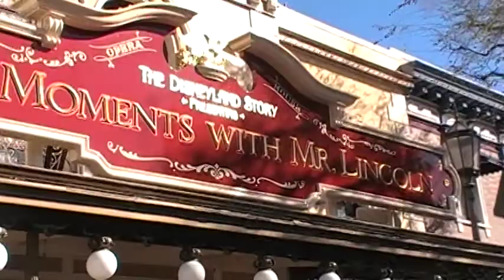MICKEY AT DISNEYLAND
MICKEYAT DISNEYLAND